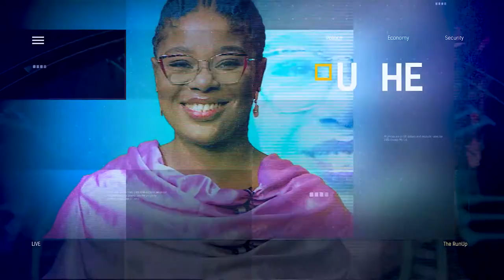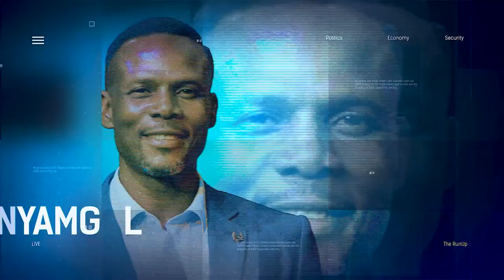Young Bone Talks About His Recent Music Project & Inspiration | THE RUN UP